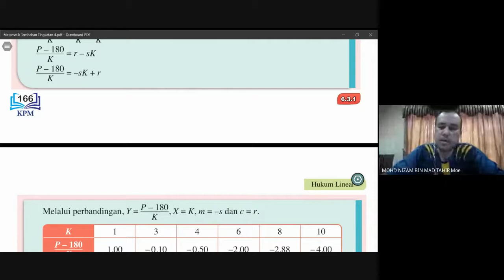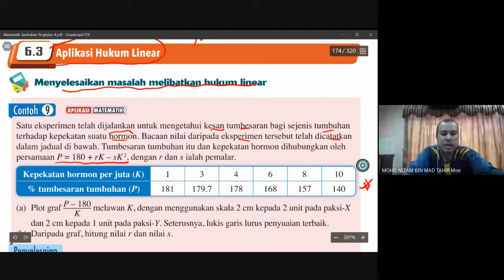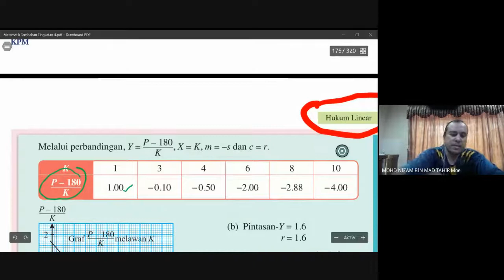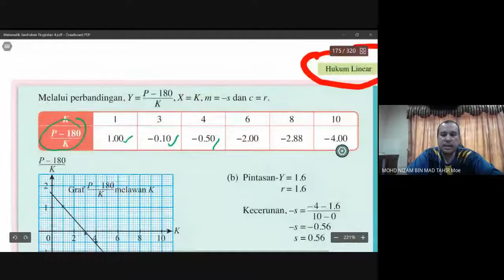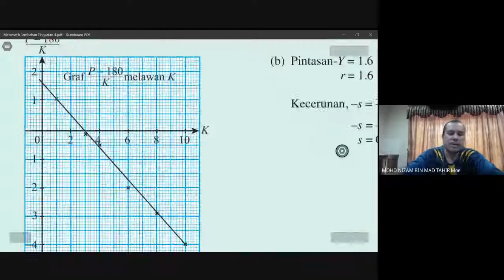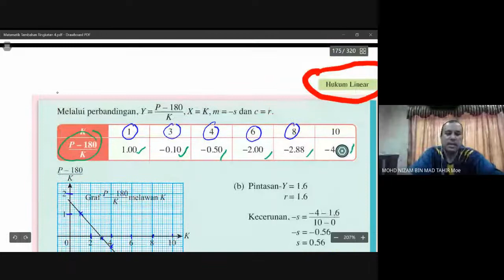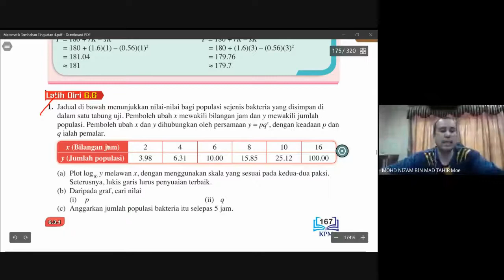Menyelesaikan masalah melibatkan hukum linear ms 166 contoh 9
Matematik Tambahan Tingkatan 4. Bab 6 Tajuk Hukum Linear. Bimbingan dari buku teks.  Boleh dijadikan rujukan kepada murid yang tidak sempat menghadiran kelas online secara google meet disebabkan kekangan yang tidak dapat dielakan. boleh dijadikan rujukan juga kepada murid-murid tingkatan 4 dan tingkatan 5 yang lain. sila komen jika ada penambahbaikan, teruskan belajar dan buat semua latihan dari buku teks. Good Luck. Terima kasih.